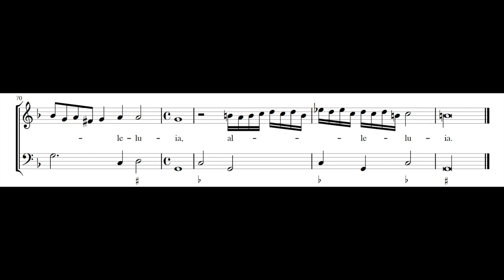STEFANO BERNARDI: O dulcissima dilecta mea PDF SCORE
Composed by Stefano Bernardi (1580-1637). From Seconda raccolta de' sacri canti, Lorenzo Calvi, Venezia, 1624.

Catherine Bott, soprano
New London Consort

Lorenzo Calvi, a singer at Pavia Cathedral, was a publisher of four anthologies that showcased a wide variety of composers from northern Italy. One of these anthologies, the Seconda raccolta de' sacri canti (1624), featured the motet "O dulcissima dilecta mea" by Stefano Bernardi (c. 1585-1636), an Italian composer and theorist who worked in Verona, Rome, and Salzburg. Bernardi is renowned for his sacred and secular music, including several instrumental works. Calvi's other three anthologies were Symbolae diversorum musicorum (1620), Rosarium litaniarum (1626), and Quarta raccolta de’ sacri canti (1629).

Translation:

Oh, my beloved, my sweetest,
What are you waiting for,
Why tarry?
Arise, my love,
My fair one, my perfect love,
Come, my life, come, my soul.
Must see your beautiful face,
Must hear the sweet sound of your voice.
Come, flower of paradise, lily of the valley,
Come, then, arise and do not tarry.
For I am burning with love.
Alleluia.